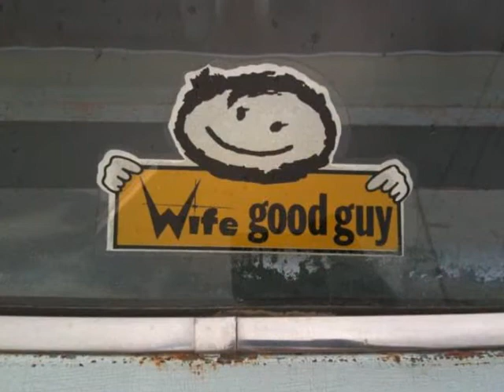WIFE The Rock of Indiana.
quick jingle of The Rock of Indiana--WIFE